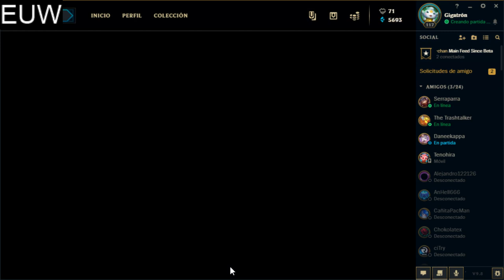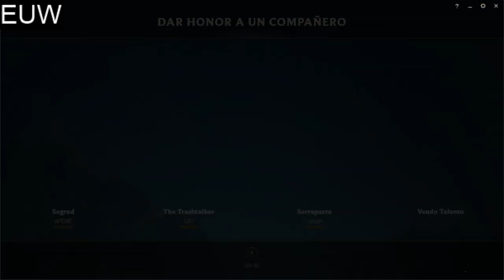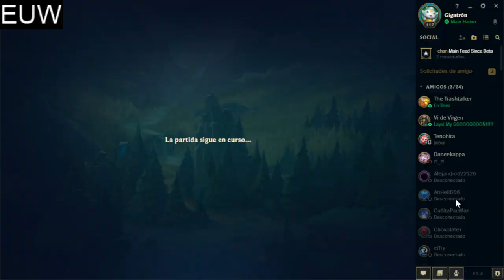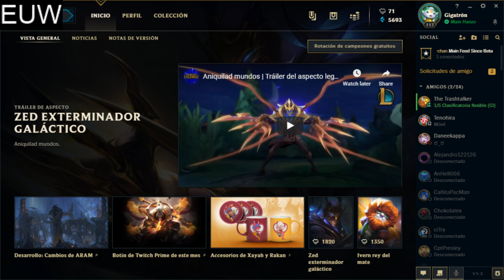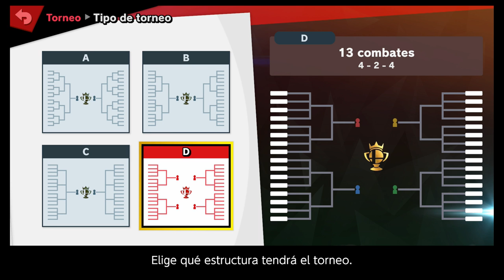Flex y somos 5 + Smash